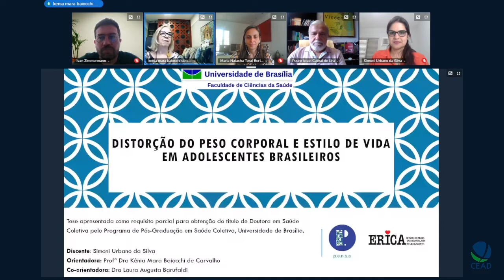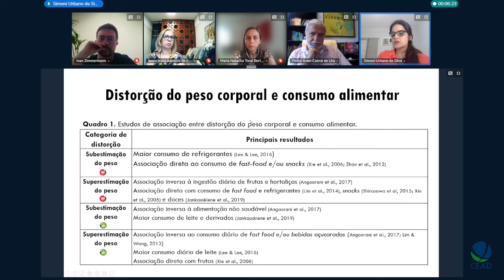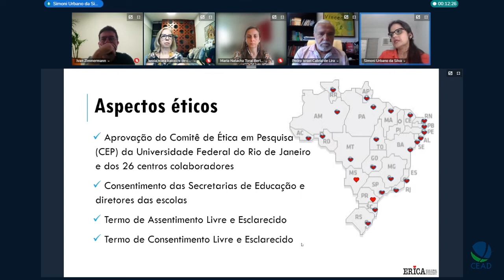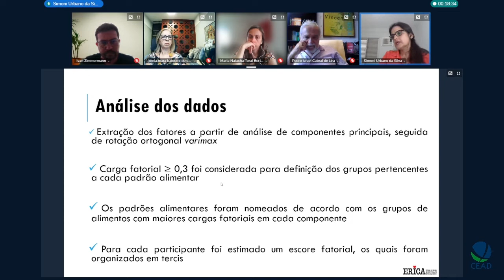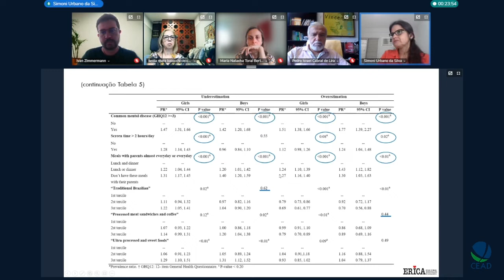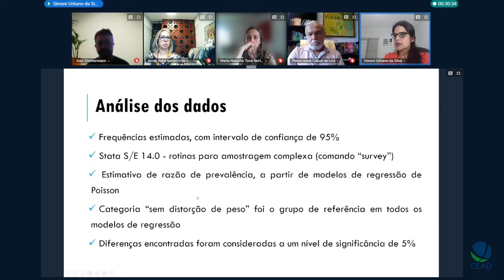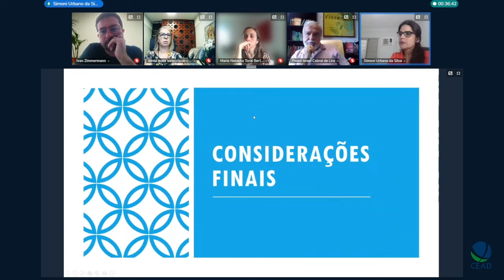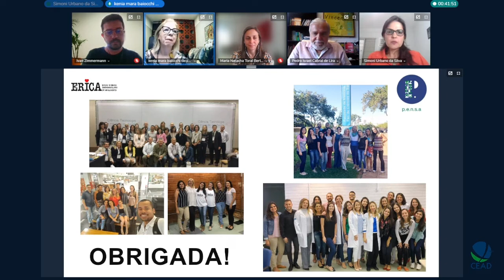Defesa de Simoni Urbano da Silva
Título: Distorção do peso corporal e estilo de vida em adolescentes brasileiros
Autor(a): Simoni Urbano da Silva
Orientador(a): Kênia Mara Baiocci de Carvalho
Unidade: Faculdade de Ciências da Saúde
Programa de Pós-graduação em Saúde Coletiva
Titulação: Doutorado
 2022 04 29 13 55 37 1